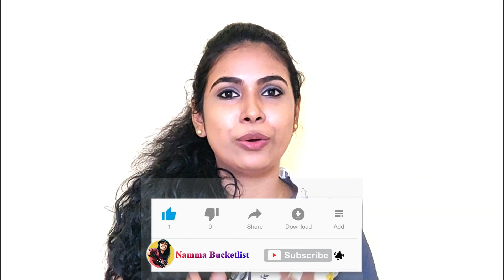Rice on Face| Instant skin brightening | அரிசியை இப்படி apply பண்ணிருக்கீங்களா | Ricewater|in Tamil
Hi friends,

Today, I am sharing an amazing skincare routine video. All the ingredients used here is easily available for you. This is a beauty hack which people in Korea as well as in Kerala use to brighten their skin texture.

Queries resolved here:
1) How to get Clear skin
2) How to get white skin
3)How to get glowing skin
4)Skin whitening remedies

Originating in Asian cultures, rice water is a natural cleansing option for washing your face. It works well as a gentle toner and cleanser, but isn’t strong enough to remove makeup or clarify oily skin. Made with just water and rice, you can use it to achieve better-looking, tighter skin without harsh chemicals. To wash your face with rice water, you will need to prepare the rice, make your rice water, and cleanse your face.